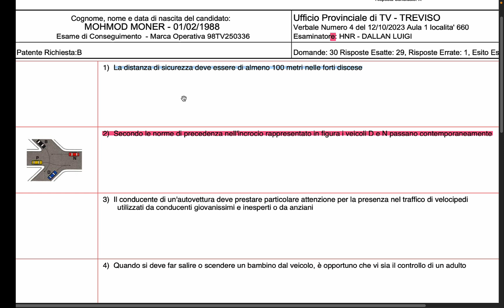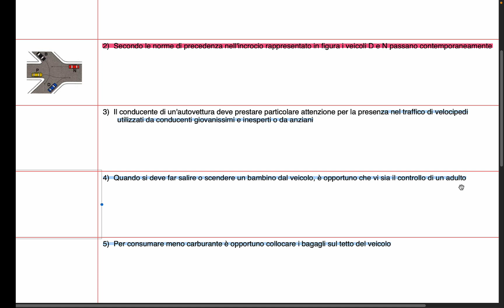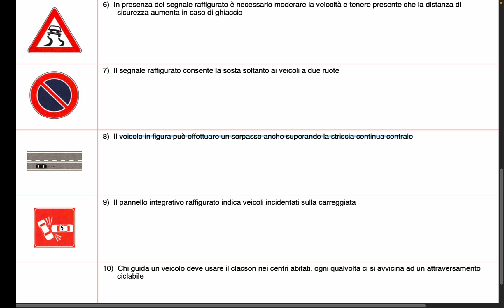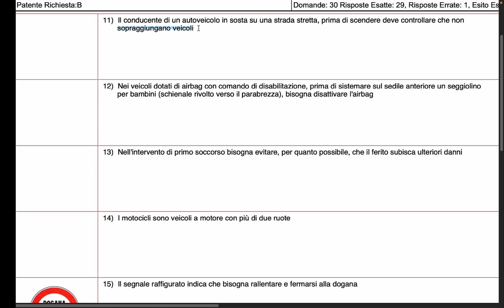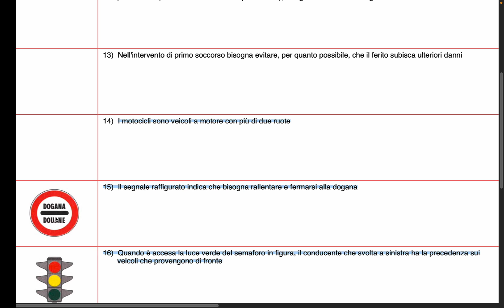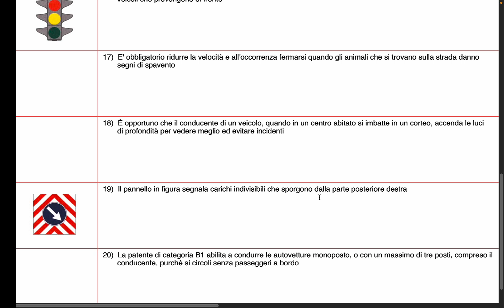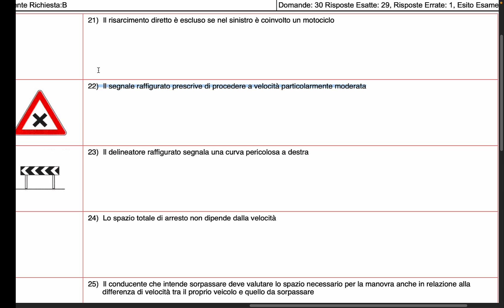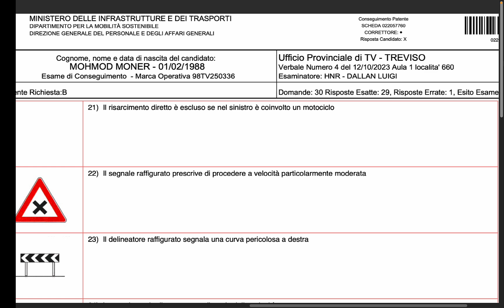BANGLA PATENTE| A2Z | QUIZ SCHEDA| PATENTE B| ASHRAF ZAMAN| 347 6482936